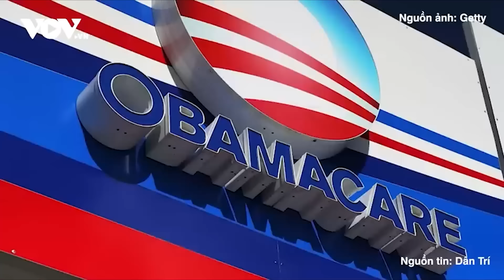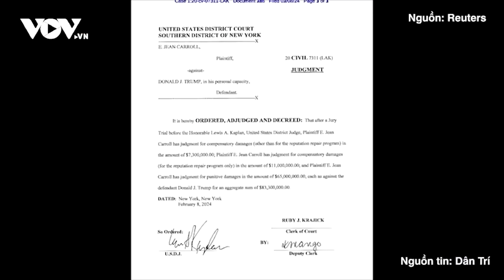Toàn cảnh Quốc tế chiều 12/3: Bom 1.500kg của Nga ‘san phẳng’ Donetsk, phòng tuyến Avdiivka tan vỡ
BÁO ĐIỆN TỬ VOV | Lực lượng Nga mới đây đã sử dụng bom FAB-1500 tấn công và phá hủy hàng loạt các vị trí của lực lượng Ukraine ở thành phố Krasnogorovka thuộc vùng Donetsk.

Các nội dung có trong chương trình:
- Cận cảnh quân đội Nga dội bom FAB-1500 xuống vị trí của Ukraine ở Donetsk
- Trận chiến tây Avdiivka sắp kết thúc, phòng tuyến Ukraine vỡ từng mảng
- Nga đánh nghi binh, thu hút lực lượng đối phương ở Zaporizhia
- Thêm một 'radar bay' A-50U của Nga nghi bị Ukraine tập kích
- Ukraine ‘mất’ một nửa số xe tăng Anh viện trợ
- NATO lên tiếng về đề xuất Ukraine "giương cờ trắng" đàm phán với Nga
- Thủ tướng Hungary tiết lộ cách thức kết thúc xung đột Nga – Ukraine của ông Trump
- Tàu chở hàng viện trợ cho Gaza mắc kẹt ở Cyprus vì ‘trở ngại kỹ thuật’
- Thủ tướng Israel yêu cầu các nhà tù chuẩn bị cho 'làn sóng' tù nhân người Palestine
- Nga cáo buộc Mỹ can thiệp vào bầu cử tổng thống
- Iran tập trận chung với Nga và Trung Quốc
- Thụy Sĩ: Tìm thấy 5 người thiệt mạng trong vụ lở tuyết trên dãy Alps
- Bất ngờ lời hứa của ông Trump trong chiến dịch tranh cử: Điều tra Tổng thống Joe Biden và gia đình

37 Bà Triệu, Hoàn Kiếm, Hà Nội, Việt Nam